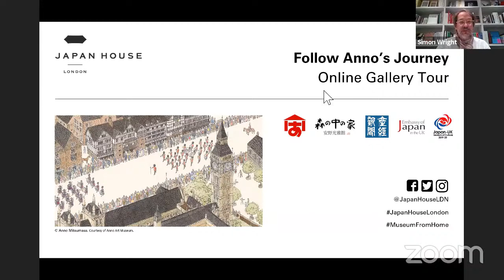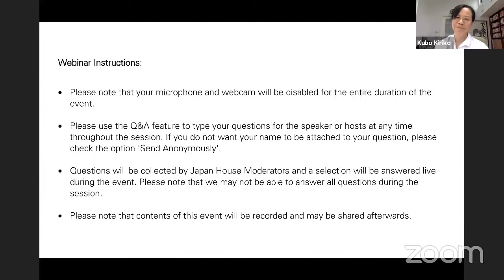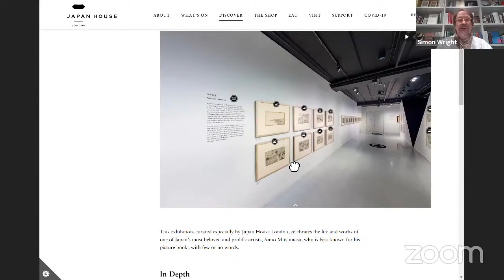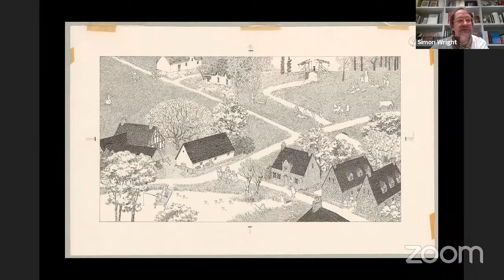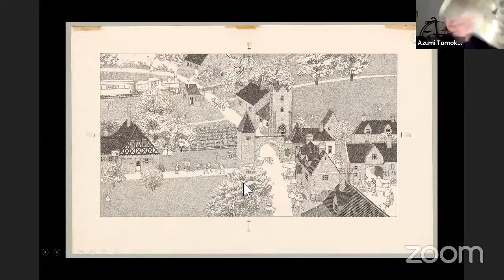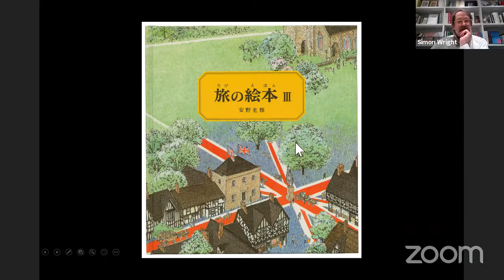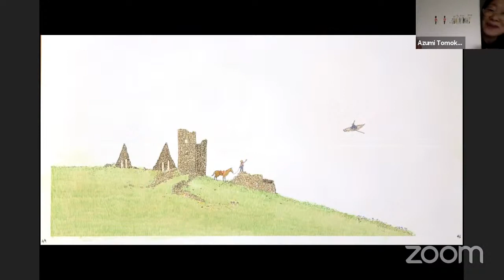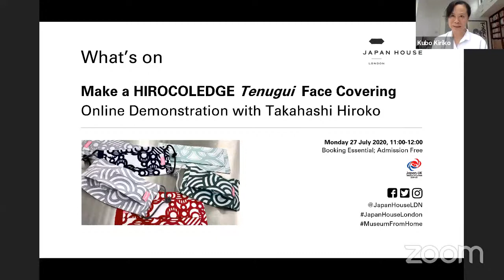Online Exhibition Tour: Follow Anno’s Journeys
Join us on a journey of journeys in this free online tour of Japan House’s virtual exhibition ‘Anno’s Journey’, exploring the illustrated works of Anno Mitsumasa - one of Japan’s most beloved and prolific book illustrators.

With eminent manga-ka Kubo Kiriko and prominent designer Azumi Tomoko, our Director of Programming Simon Wright delves into Anno’s picture book series that depict his travels abroad, including his visit to Britain. Take a trip around the UK through Anno’s eyes – from his arrival at the White Cliffs of Dover to his homeward journey from Scottish shores – and spot numerous references to British art, literature, history and folklore along the way.